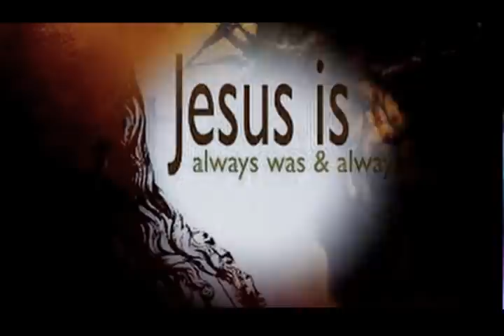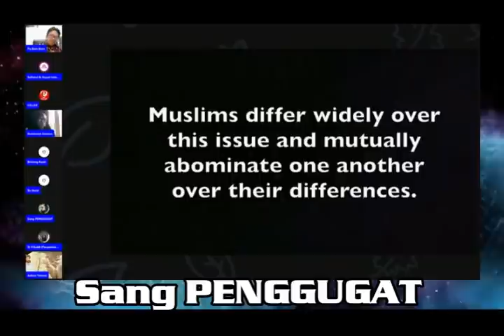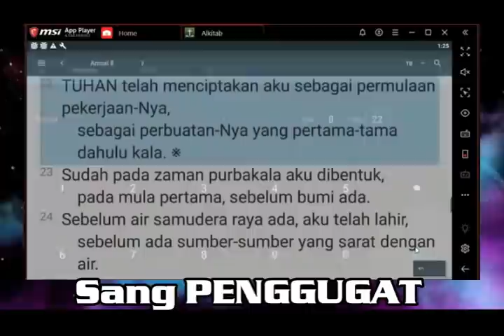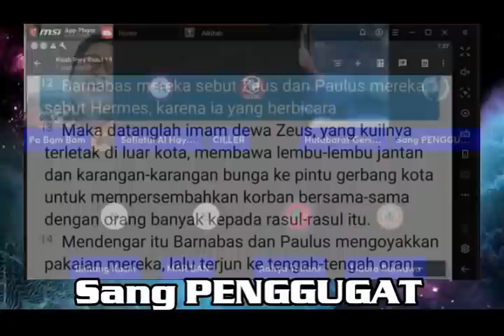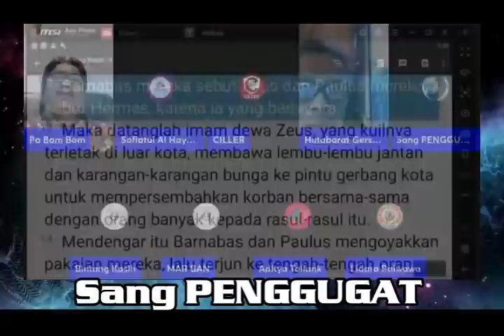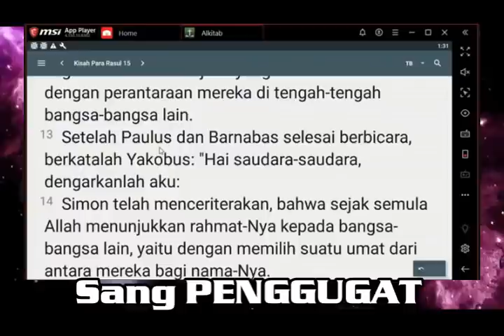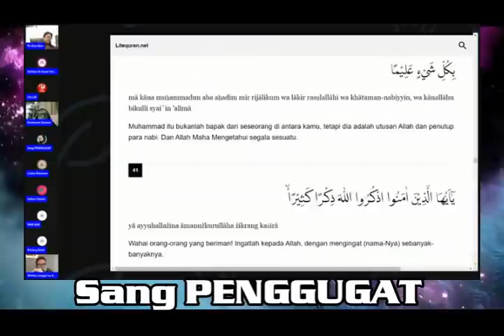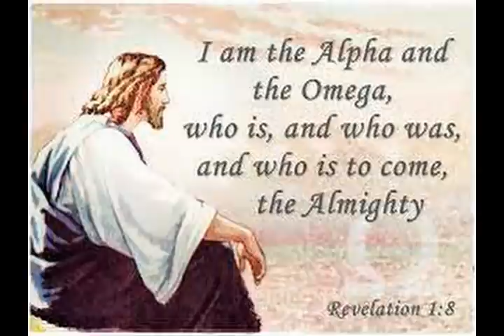islam disebarkan dengan pedang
Muslim percaya Islam adlah agama Rahmat bagi semesta alam, fakta berbicara lain..

selamat menyaksikan..